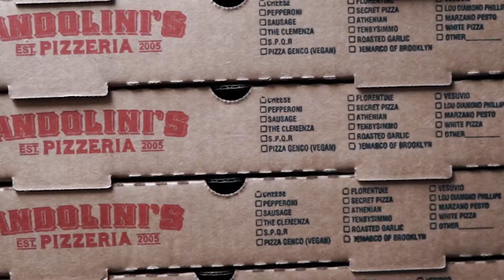Get Andolini's delivered with Door Dash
Getting your favorite AndoPizza delivered just got a whole lot easier. Door Dash delivery is available at ALL locations. Just download the Door Dash app to get started,